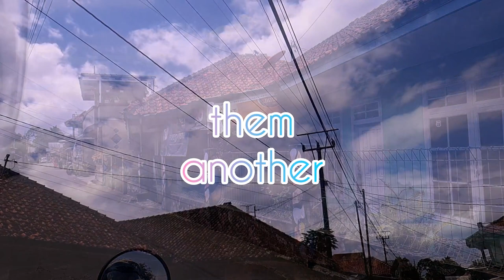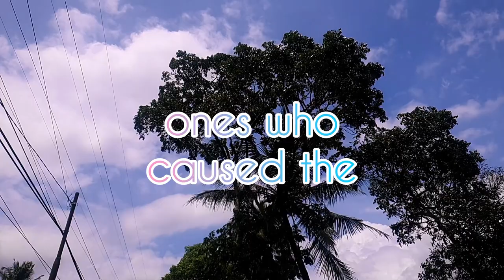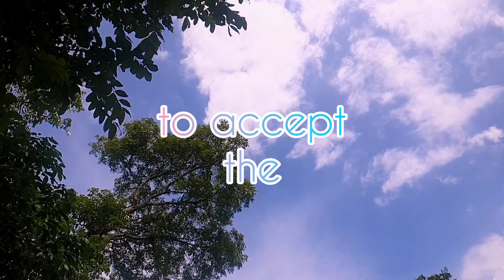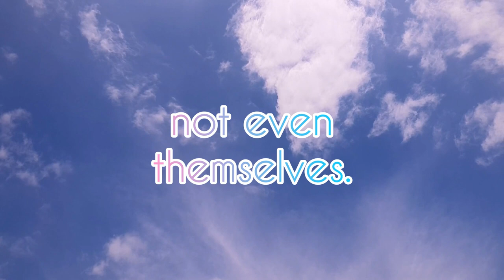When A Narcissist Realizes They're Losing Control Over You, This Is What Happens | npd | narcissism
Today's video addresses a plethora of questions that all circle back to this main topic. Narcissists have certain defining characteristics in common, and we will explore what happens when their plans go awry, what common reactions and behaviors they exhibit, and what they do when they are in your sights after being exposed. Furthermore, if a narcissist loses control over an individual, what happens?